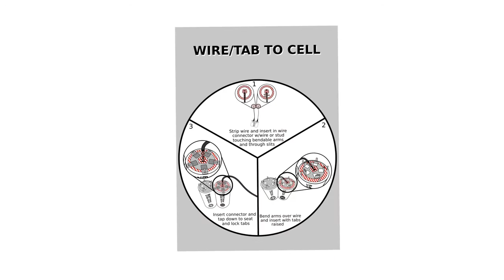Wire Tab to Cell Rebuild your Rechargeable Batteries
Battery Rebuild kits

---Auto translated transcript from youtube
00:00
[Music]
00:20
step one
00:21
for wires strip back pass through the
00:24
locking tabs
00:25
and insert the wire through the slots
00:31
step two insert the ring
00:34
on the fitting
00:40
step three bend the tabs
00:43
down to their original design and you
00:46
have a standard electrical fitting

---Auto translated transcript from youtube Ends

Note:

The above is an auto translated transcript from youtube.

Instructional Videos
Rebuild Batteries Not sure of which kit you need then Click here for easy to follow HOW TO Video
Say yes to rebuilding and no to clogging scarce land fills.
Rebuilding your battery saves 82% of your carbon foot print.

Battrx gives you everything needed to repair your weak rechargeable batteries to new strengths. Rebuild NiCad and NiMH batteries with no solder or special tools involved at 1/3 the cost

Battery Kits allow you to rebuild your rechargeable sub C batteries without the use of heat or solder, they utilize new star tab technology.

Why is the Battrx® battery rebuild service different and easier?

Most other battery rebuild services use the solder tab option to rebuild rechargeable batteries. However, the amount of heat required for soldering is actually damaging the internal chemistry of the battery. Battrx® has engineered and manufactured premium quality batteries with tabs that are built in to the design–not soldered in as a second thought. Therefore, our batteries remain intact and are high-drain, high-current.

Also, some battery rebuild services requires that you send your battery pack to them, which takes about 4-7 days. Then it takes them some more time to rebuild your battery. Then it takes another 4-7 days for them to ship it back to you. That adds up to about 3 weeks time without your battery! Our system, on the other hand, does not require any back and forth shipping (which is bad for the environment, anyway) because you fix your battery YOURSELF, using our tools and simple-to-understand DIY instructions.

Can you rebuild cordless batteries?

Can lithium ion batteries be rebuilt?

Can a battery be rebuilt?

How do you make a dead battery work again?

power tool battery rebuild kit?